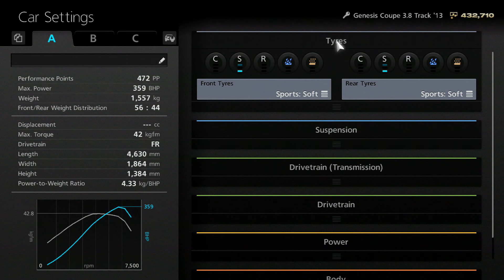GT6 Walkthrough - National A Class - NA Sports Series - Race 2